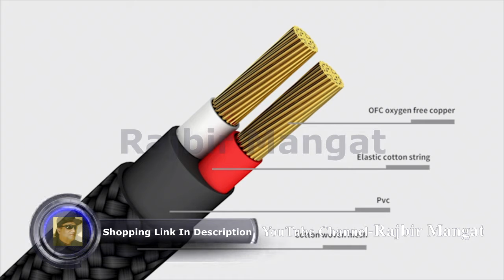Guitar Cable 10ft New bee Electric Instrument Cable Bass AMP Cord for Electric Guitar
Guitar Cable 10ft New bee Electric Instrument Cable Bass AMP Cord for Electric Guitar, Bass Guitar, Electric Mandolin, Pro Audio (1/4 inch Right Angle to Straight, Black)